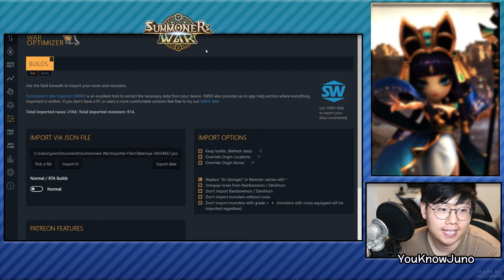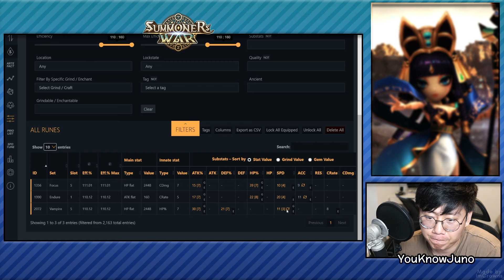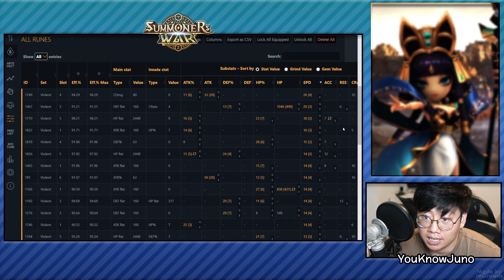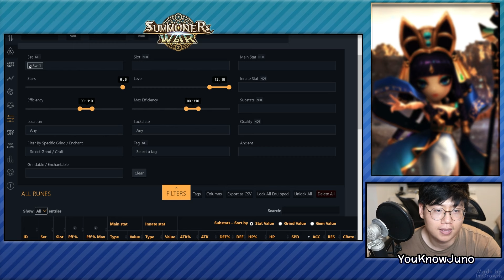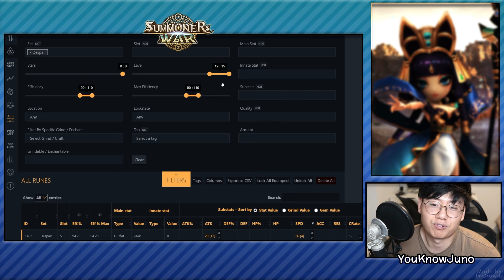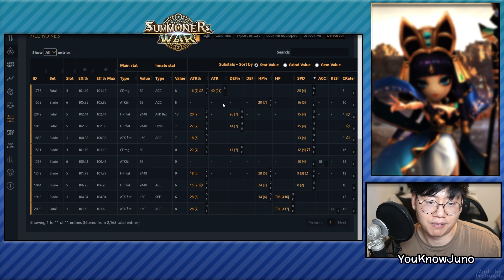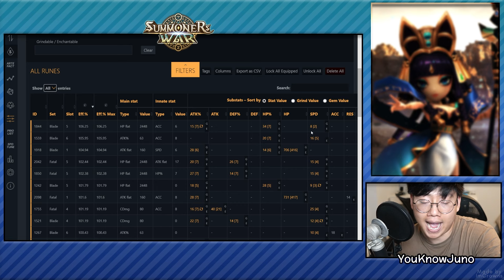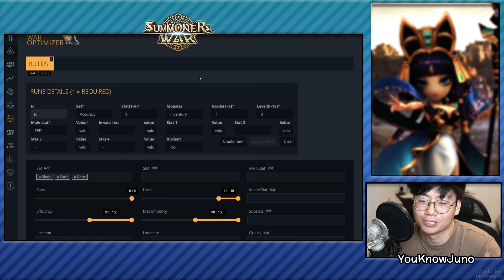The Indicator Telling You Need to Focus on Grinds and Gem - Summoners War